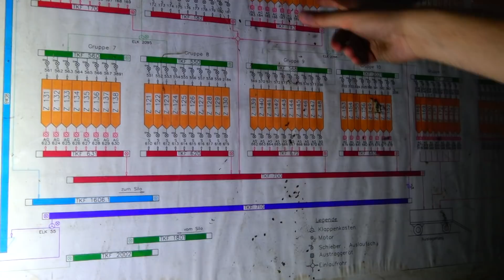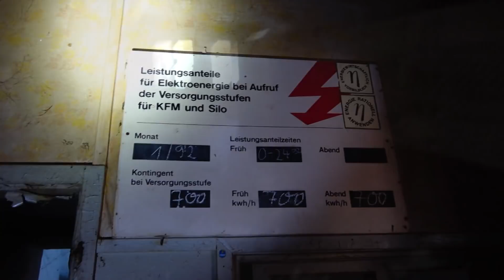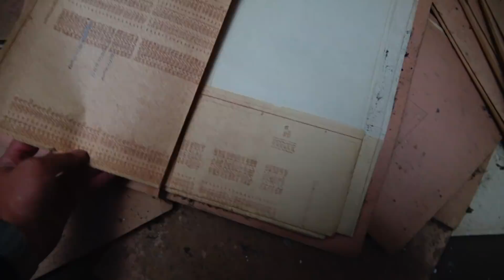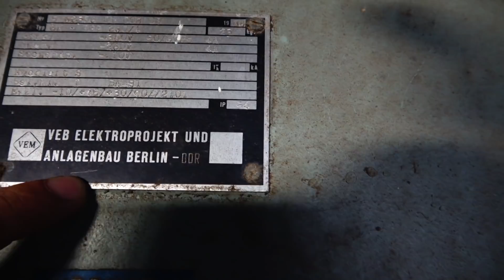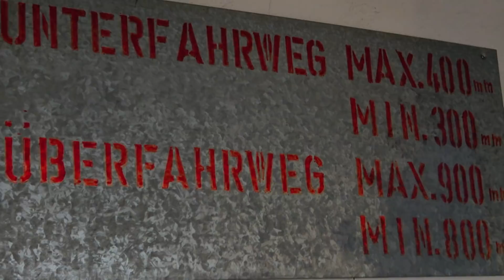Lostplaces: Der vergessene Riese / Alles blieb zurück / Kein Vandalismus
Dieser gigantische Koloss sticht einem, schon aus weiter Ferne, direkt ins Auge. Im Inneren beginnt eine Zeitreise. Wieso sieht es hier aus, wie vor 29 Jahren noch und um was für eine Art Gebäude handelt es sich hier überhaupt? Hochbunker, Silo oder doch was ganz anderes?

*** Unsere Ausrüstung***

GoPro Gimbal
Taschenlampe 1
Taschenlampe 2
Thrunite - Power Lampe
Thrunite T12 V2
Thrunite TN4A
Ladegerät und Akkus
Atactical A1 550 Lumen Lampe
Wowtac BSS V3
Akkus + Ladegerät